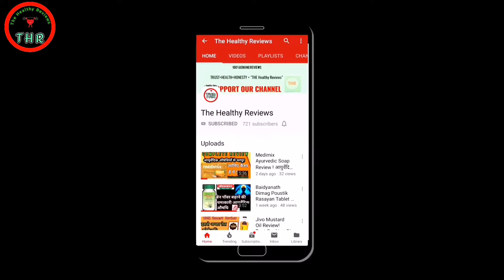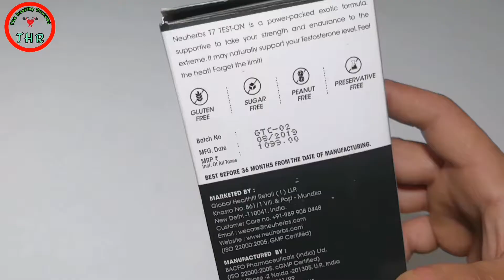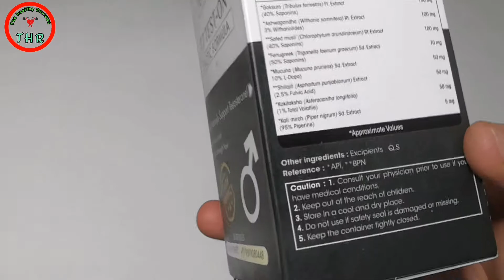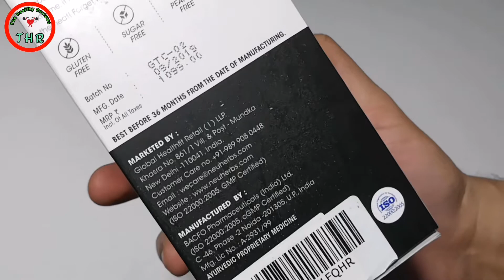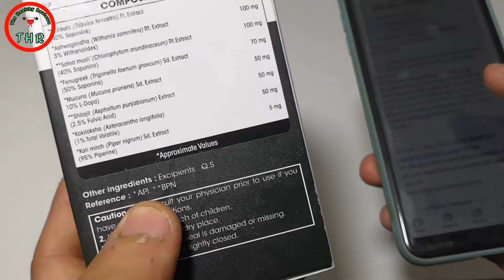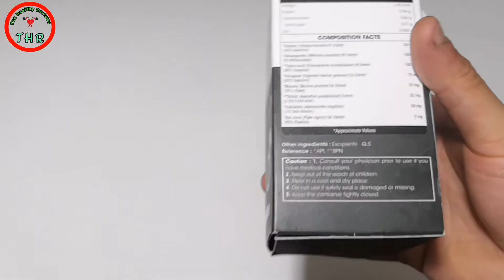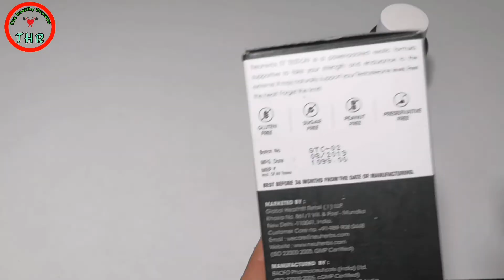Neuherbs Testosterone Booster Review | Uses| Price||Improve|Vigour Vitality|100% Honest Review.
Boya Mic

Digitek Tripod